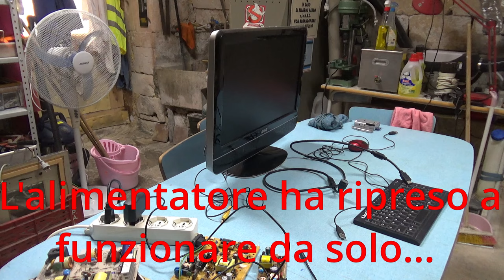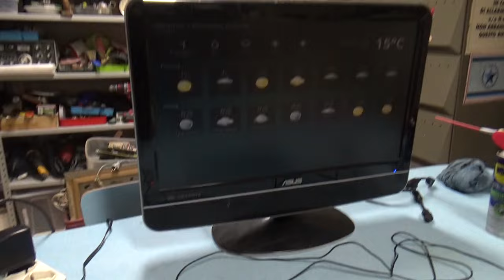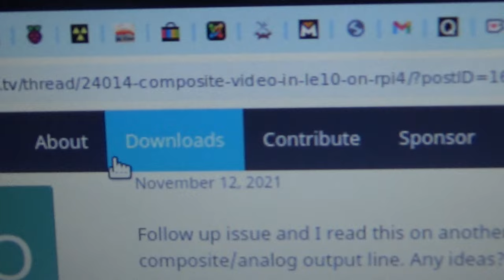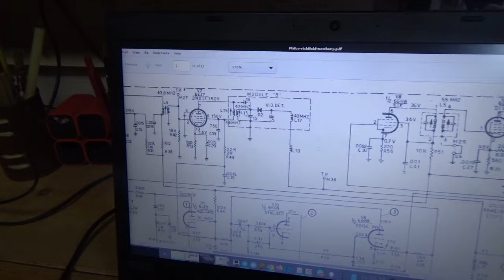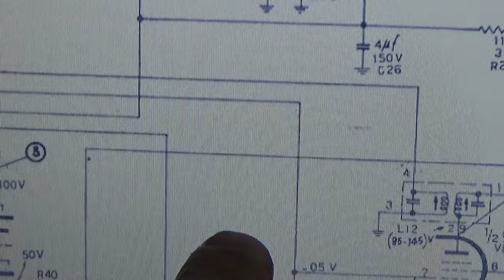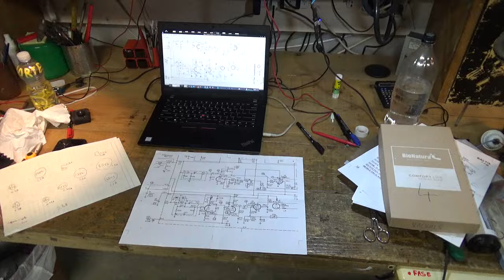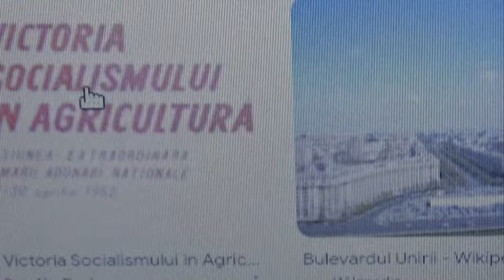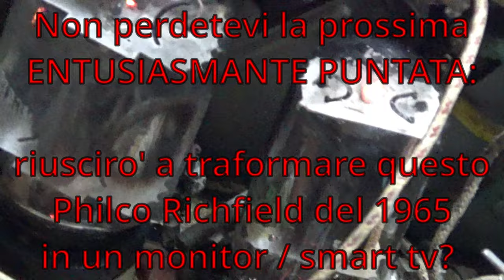TV a valvole PHILCO RICHFIELD del 1965: TRASFORMIAMOLO in SMART TV / Monitor! Parte 1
E' giunto finalmente il momento di modificare *in modo reversibile* questo mitico TV a valvole del 1965 in un... monitor, collegandogli un Raspberry PI con KODI come mediacenter!

Come al sollito ho avuto i soliti problemi inutili: un raspberry che si blocca, una distribuzione KODI Libreelec che fa le bizze, il solito alimentatore GUASTO, falsi contatti a non finire...

Buon divertimento!